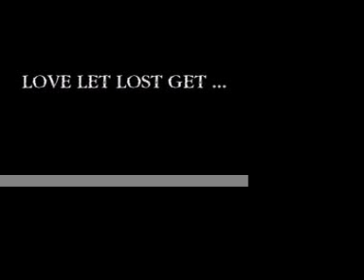" A DEEPER ENDING ( EPOCH ON YOU ! ) " TEASER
DEE-LITE / SILVER APPLES COVER / REDUX  TEASER ...